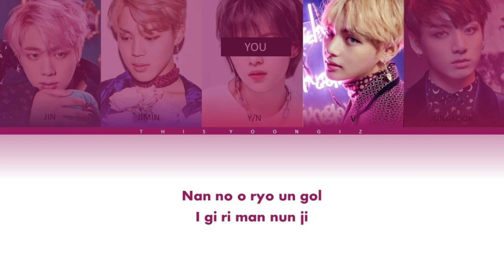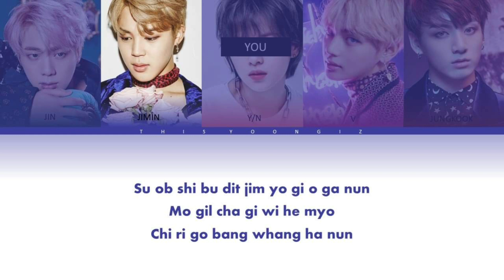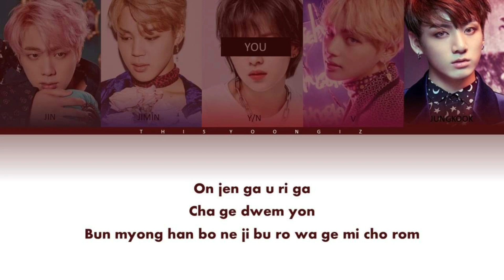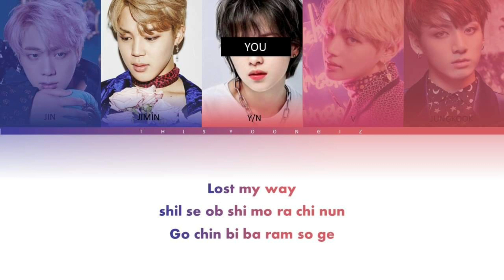BTS VOCAL LINE + YOU | BTS LOST color coded EASY lyrics | realistic line distribution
sorry for any mistakes bts songs are really hard to edit :,)
also next will be blackpink song like voted in the poll I just forgot I had this ready so I wanted to post it since it's already done